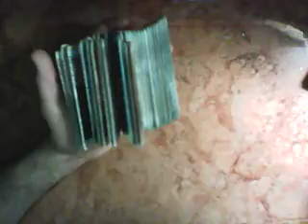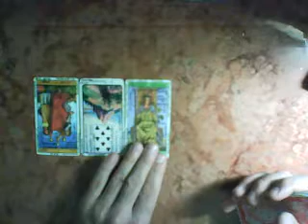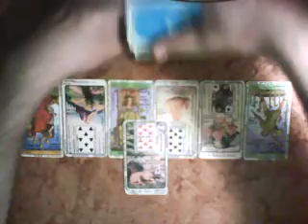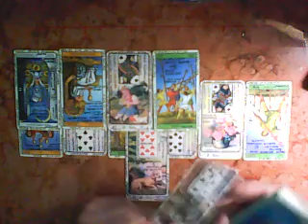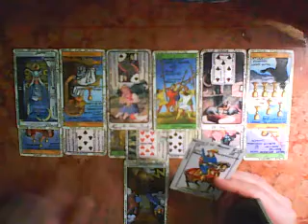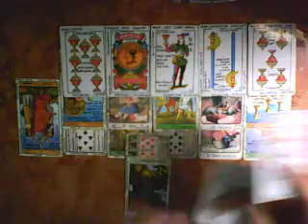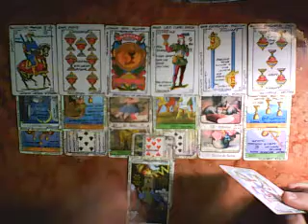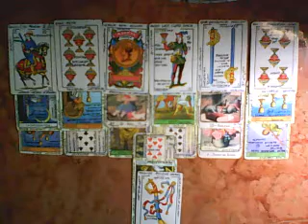Hombre Libra en Pareja- Diciembre 2018- Muy Simple Tarot